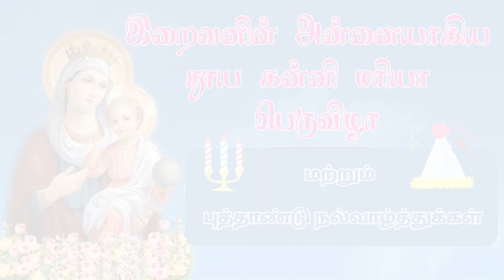New Year Tamil Sermon | Fr. Antony Vithus OMI. புத்தாண்டு மறையுரை அருட்பணி. அந்தோணி வித்தூஸ். OMI.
New Year 2024 Tamil Sermon |  Fr. Antony Vithus OMI
DARE TO BE WISE
                             SOUNDER NATHAN. MA. MSW. PG - BROADCAST